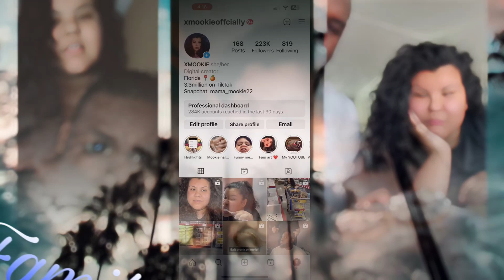Texting another girl prank